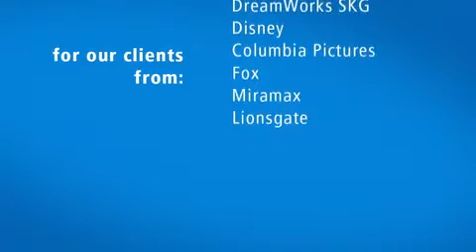d. Crudeli & Associates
Online Promotional Video For d.Crudeli & Associates, a Licensing and Royalty Auditing Firm.